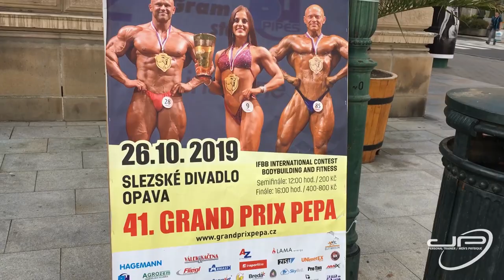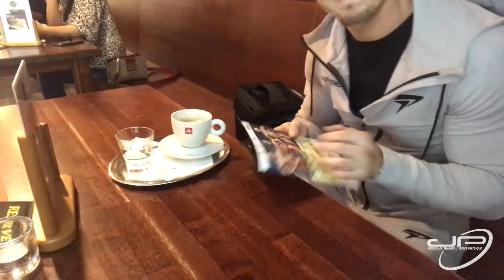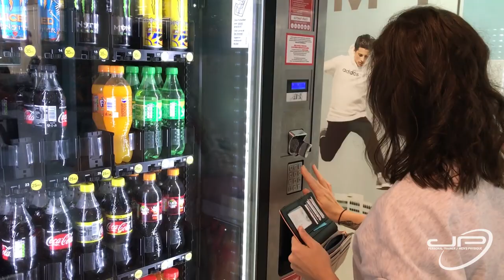VLOG EP 01 | GP Pepa Opava 2019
Trap Nation 2019 Summer Mix